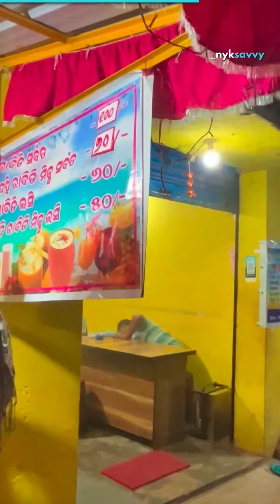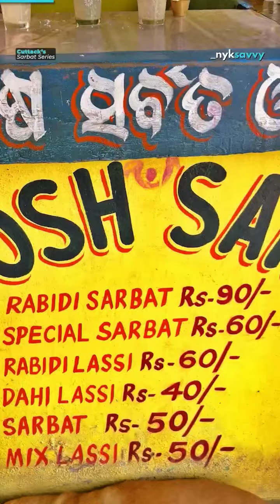MUST TRY Sharbat Places in Cuttack, Odisha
8 Famous and Best Sharbat/Sarbat Places in Cuttack, Odisha

🎥Video Editor
+SWARUP Handles
🎶Music
🎵 - Beyond - Ian Post
🎵 - Invisible -TomerBen Ari
🎵 - India - Generation Lost
🎵 - Flight -Zack Nelson
🎵 - Class A - Curtis Cole
🎵 - Climbing Mountains -Rex Banner
🎵 - Run Boy! -Mac A DeMia
🎵 - One Last Breath -ikoliks